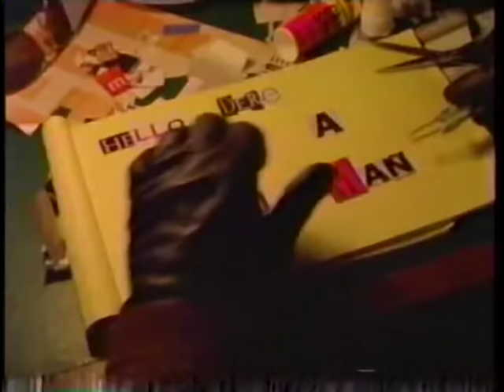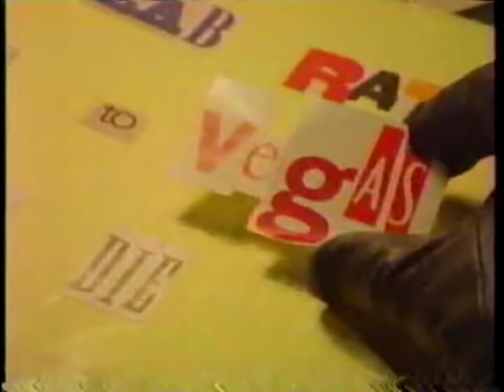Martin Short as Jackie Rogers Jr.